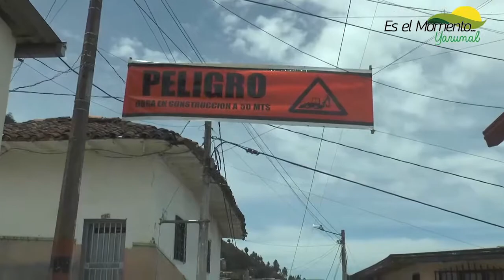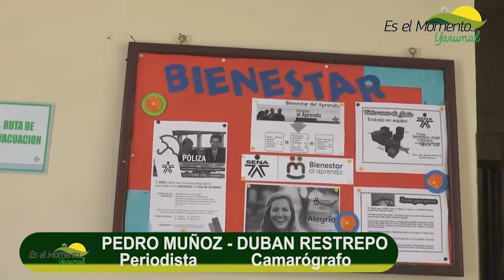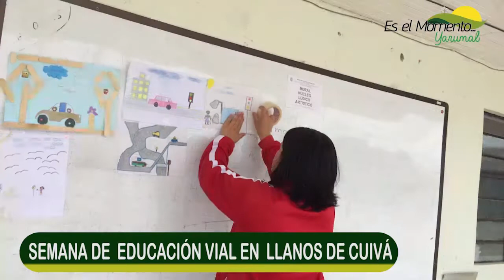INFORMATIVO MUNICIPAL ES EL MOMENTO...YARUMAL DEL 12 DE AGOSTO DE 2016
POR | OFICINA DE COMUNICACIONES Y PRENSA ALCALDIA DE YARUMAL
DUBÁN ARLEY RESTREPO ESPINOSA
JOSE ALEJANDRO HERRERA
MIGUEL ANIBAL JARAMILLO
PEDRO JAVIER MUÑOZ MUÑOZ